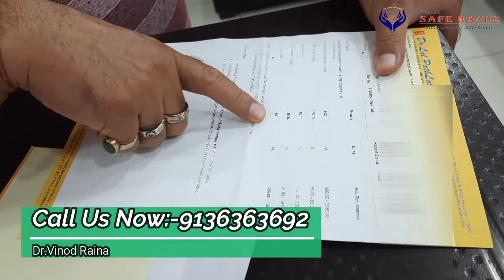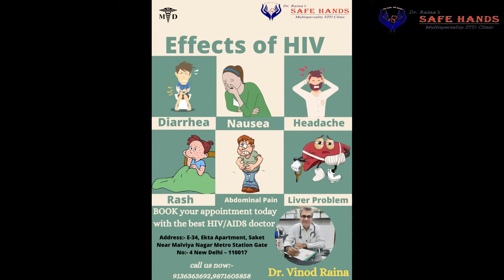एचआईवी का इलाज जानिये डॉ विनोद रैना से ( एचआईवी स्पेशलिस्ट ) HIV Specialist Dr Vinod Raina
Dr Raina's Safe Hands Clinic for Best HIV/AIDS Treatment center in Delhi. We medicated 21 years experience in the medical industry. Being a reputed and trusted HIV/AIDS Allopathy treatment clinic in Delhi. We provide the best Allopathy Treatment, We have earned a reputation of Best HIV/AIDS Treatment clinic in the past 21 years. All Medical services provided by our clinic are considered efficient and effective.

We Would like to share that till now we have successfully saved thousands of lives in the world from HIV/AIDS. With the help of Allopathy treatment, we are the successfully killing HIV virus in body and increasing CD4 count, patients feel more fit and energetic after taking our Allopathy treatment and diet without any side effects.

In New Delhi, Dr. RAINA'S SAFE HANDS Clinic is the best location to go for HIV/AIDS and STD treatment. We guarantee a 100 percent effective therapy utilizing ART and PEP medications, and our promise is based on our best medicine practices, which we have developed over the course of our 21 years in the medical field.

We provide Best treatment to cure our patients. By our research and hard work, today we have become one of the most reliable and trusted HIV/AIDS treatment clinics in India. We are offering treatment for problems such as HIV/AIDS and STD. These types of problems are dangerous to your relationship. Visit:- Dr Raina’s Safe Hands Clinic for Best HIV/AIDS Treatment and Call Us – 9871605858, 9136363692.

HIV Treatment Center in Delhi
Dr Raina's Safe Hands HIV Clinic
Dr Vinod Raina HIV Specialist in Delhi
Clinic Address:- Saket E-34, Ekta Apartments Near Malviya Nagar
Metro Station Gate No-4 New Delhi-110017